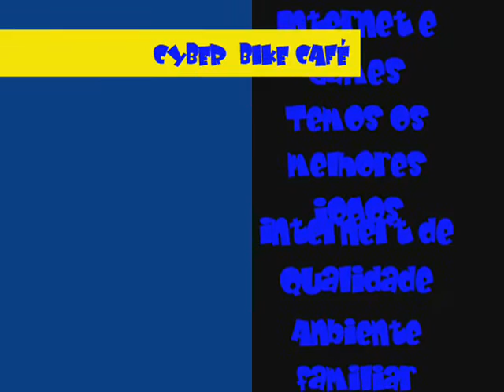Cyber Bike Cafe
Internet e Games